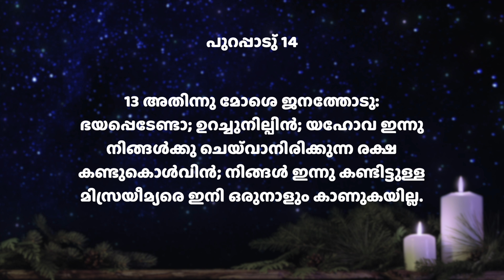ഭയപ്പെടേണ്ടാ; ഉറച്ചുനില്പിൻ; യഹോവ ചെയ്‍വാനിരിക്കുന്ന രക്ഷ കണ്ടുകൊൾവിൻ| പുറപ്പാടു് 14:13| ദൈനിക് മന്ന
Today's Verse ➤ പുറപ്പാടു് 14:13
13 അതിന്നു മോശെ ജനത്തോടു: ഭയപ്പെടേണ്ടാ; ഉറച്ചുനില്പിൻ; യഹോവ ഇന്നു നിങ്ങൾക്കു ചെയ്‍വാനിരിക്കുന്ന രക്ഷ കണ്ടുകൊൾവിൻ; നിങ്ങൾ ഇന്നു കണ്ടിട്ടുള്ള മിസ്രയീമ്യരെ ഇനി ഒരുനാളും കാണുകയില്ല.